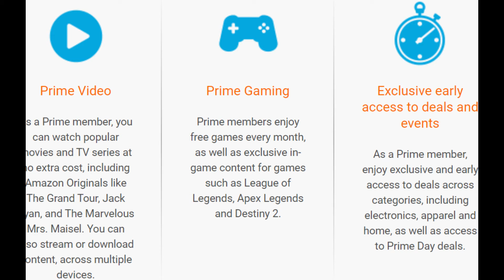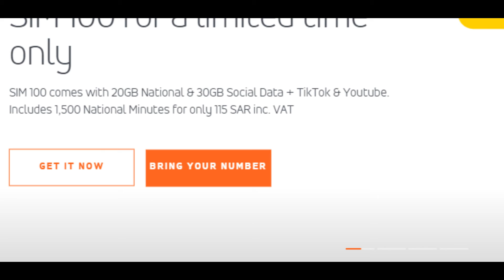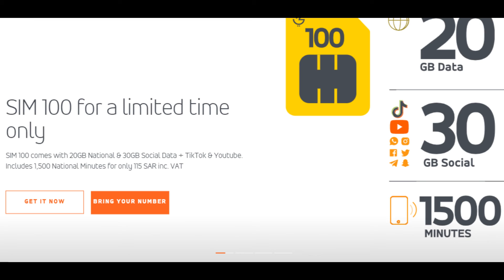Saudi Visa Extension, Mobily+Amazon, Jawwy Limited Time Offer, Thermal Camera at Makkah தமிழ்_HD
🛒 MY GEARS
►Mobile (Face Cam)
►Tripod Mount
🚫 NOTE :
All content used is copyright to Gulf Tech & News, Use or commercial display or editing of the content without proper authorization is not allowed

Gulf Tech & News